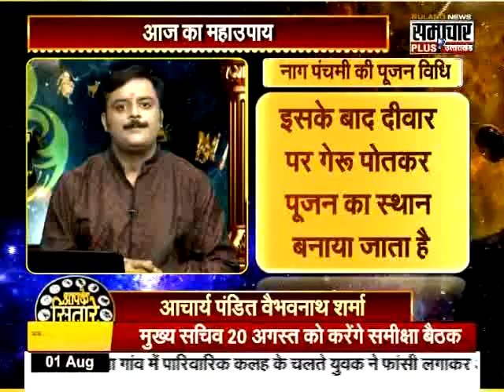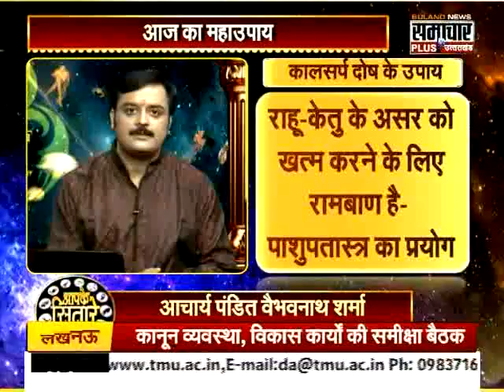जानिए नाग पंचमी का धार्मिक महत्व व नाग पंचमी पर महादेव की पूजा और कालसर्प दोष के आसान, अचूक उपाय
Rashi Anusaar Shiv Puja On Naag Panchami, Worship Lord Shiva As Per Your Zodiac Sign. Know The Vedic, Social, Religious Importance Of Naag Panchami and Perform Easy, Effective Remedies Of Kaalsarp Yog. Find Sarp Gayatri Mantra and Other Verse In This Video.

जानिए नाग पंचमी पर आपकी राशि अनुसार महादेव की पूजा विधि व मंत्र और कालसर्प दोष के आसान, अचूक उपाय. नाग पंचमी पर जानिए कालसर्प दोष के आसान, अचूक उपाय...… इस विशेष तिथि पर अचूक विधि व मंत्र द्वारा करें अपनी राशि अनुसार महादेव की पूजा और नाग देवता को प्रसन्न करने के सरल, चमत्कारी, उपाय जानिए इस कार्यक्रम में.